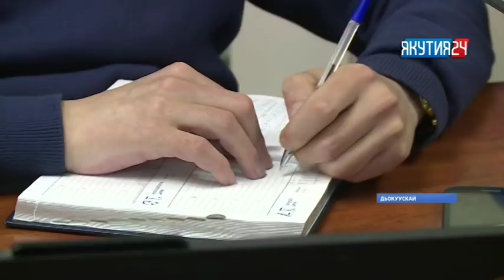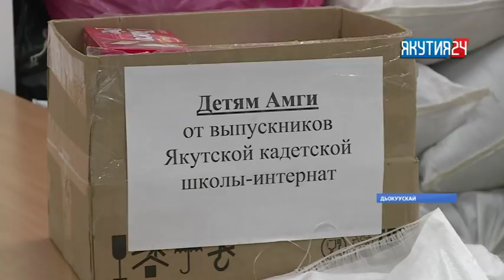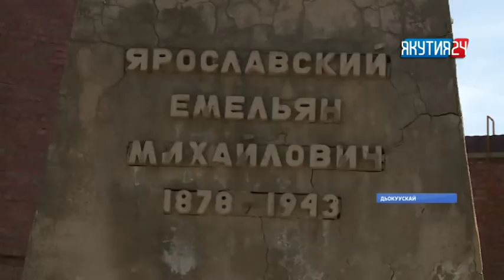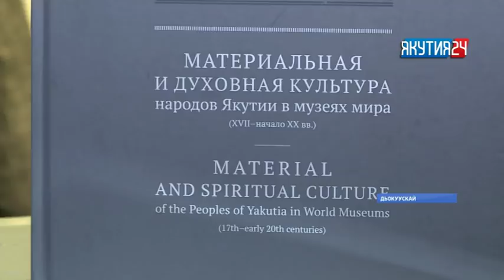«Саха сирэ» информационнай биэрии. Ыам ыйын 18 күнэ, 20:30 ч.